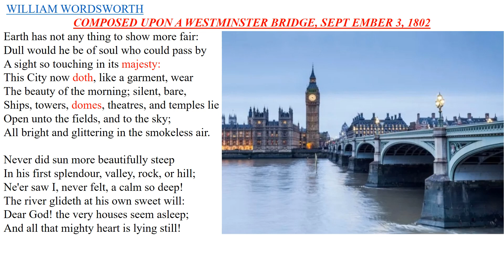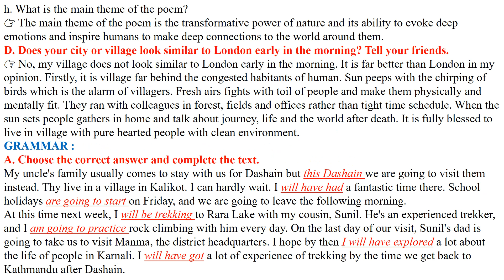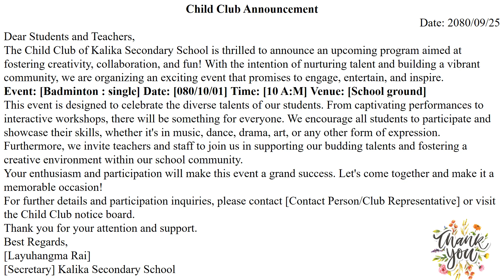CLASS 10, UNIT 12 COMPOSED UPON WESTMINSTER BRIDGE, SEPTEMBER 3, 1802 POEM ANALYSIS AND EXERCISES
"Composed upon Westminster Bridge" by William Wordsworth is a sonnet that encapsulates the poet's profound admiration for the city of London during the early morning. Standing on Westminster Bridge, Wordsworth is mesmerized by the tranquil beauty that surrounds him. The poem paints a vivid picture of the cityscape bathed in the golden light of dawn.
Wordsworth describes the River Thames as gliding smoothly, shimmering in the morning sun, and the city itself as sleeping, yet exuding a sense of grandeur and majesty. He marvels at the architectural splendor of London—the towers, domes, and buildings—which, in the absence of the usual noise and activity, appear serene and majestic.
The poet emphasizes the contrast between the city's artificial structures and the natural world, highlighting their coexistence in harmony during this moment of stillness. He marvels at how the beauty of nature and human creation merge seamlessly in the early hours, prompting a reflection on the sublime beauty of the scene before him.
In just fourteen lines, Wordsworth captures the awe-inspiring essence of London's beauty, portraying the city as a breathtaking sight in its tranquil state. The poem serves as a celebration of the serene and unspoiled magnificence found within an urban landscape.

belovedenglish💞,